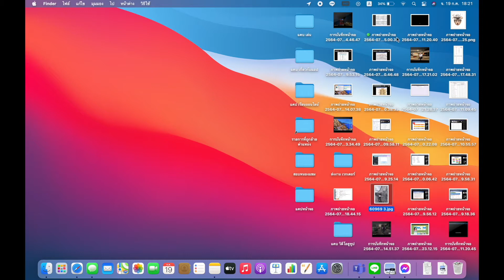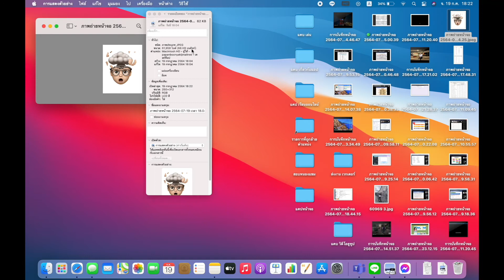วิธีแปลงนามสกุลไฟล์ภาพใน MacBook ง่ายๆโดยไม่ต้องโหลดแอพเพิ่ม